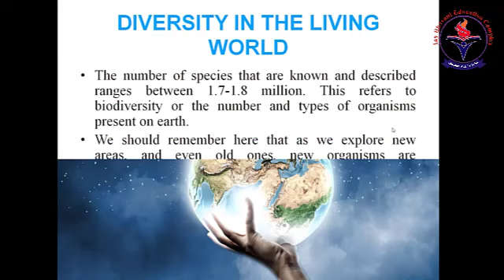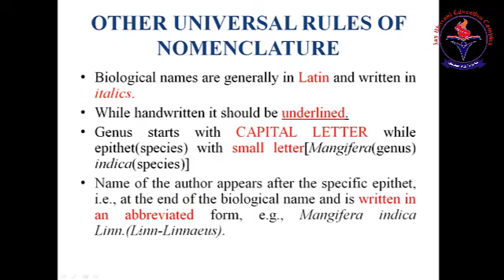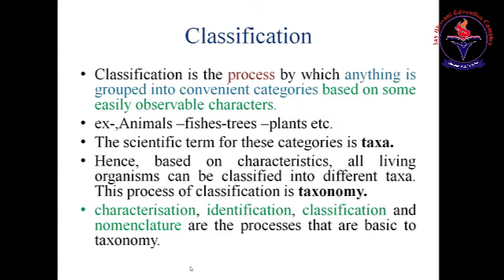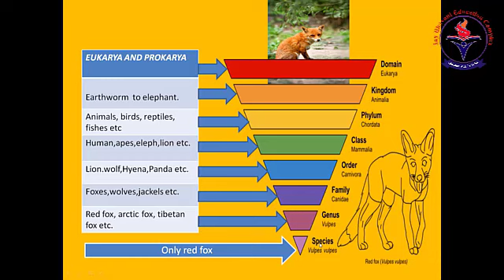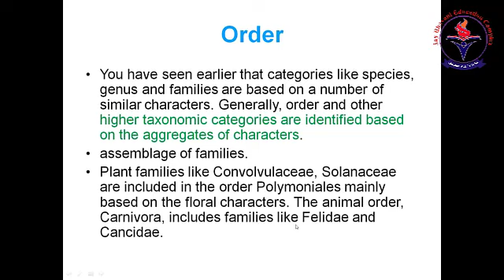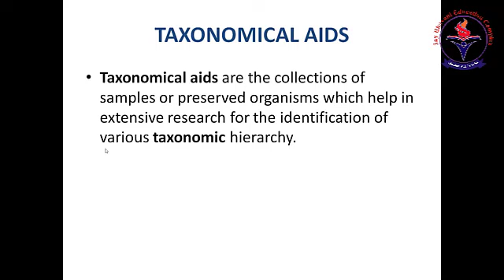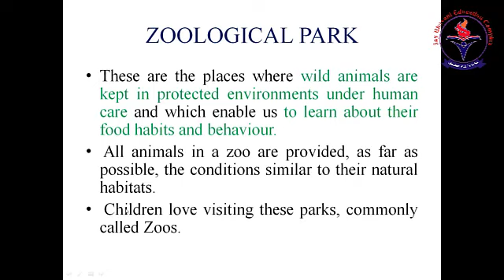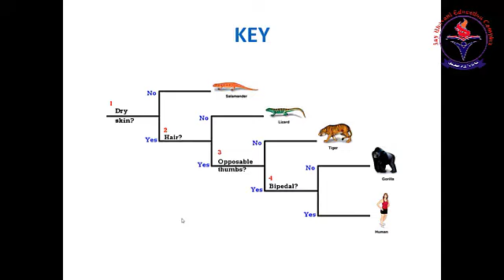Biology , Chapter -01, Lec 2 By: Dr.Dhiren Jadav Sir, JBEC.